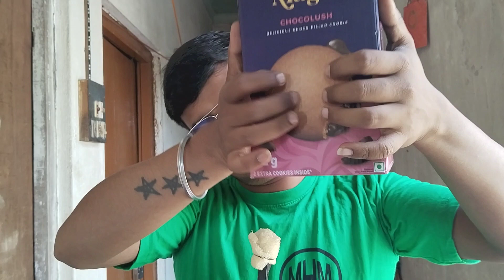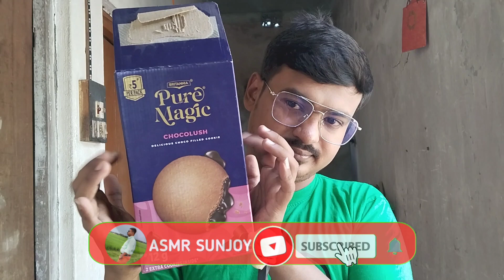ASMR fast and aggressive Tapping Sounds For Sleep 😴🥱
Hi!! Guys:D
Tonight I'll be whispering super close up ear to ear and veeeeery slowly to put you into a sleepy state and of course help you fall asleep!
This video includes guided deep breathing exercises, fluffy microphone sounds/brushing and also a short imagery exercise. I've included underwater sounds on the first half of the video that I hope you'll find soothing and relaxing, but of course you also have available the version with pure whispers only so you can choose what you prefer! (There might be some unintentional mouth sounds)
Really hope you enjoy ~~
Stay safe 💖

Thanku all Guys For watching my video 🙏🙏❤️

ASMR stands for Autonomous sensory meridian response (ASMR).
It is a feeling of well-being combined with a tingling sensation in the scalp and down the back of the neck, as experienced by some people in response to a specific gentle stimulus, often a particular sound.

PLEASE NOTE: Even though ASMR can help you relax, it is in NO WAY a substitute for medical/psychological counsel, please reach out to your doctor if you're in need of medical support.